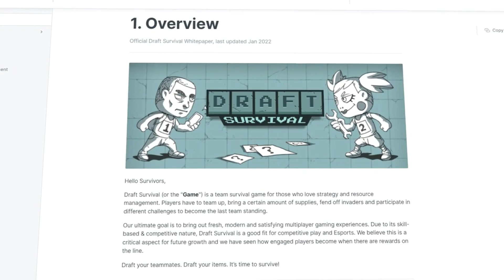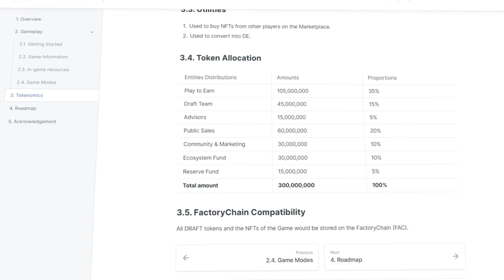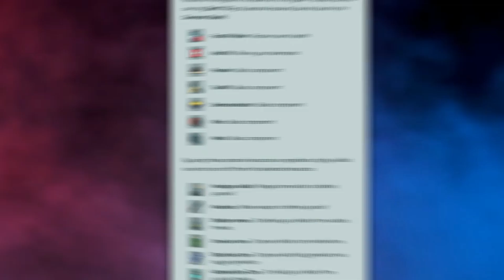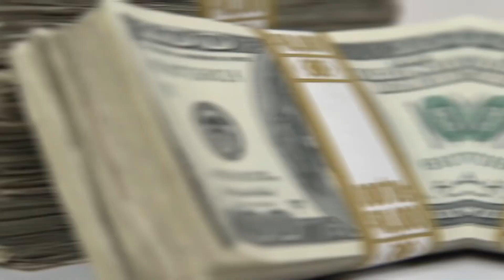Draft Survival - Play 2 Earn разработанная на собственном блокчейне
🔥🔥🔥КОНКУРС🔥🔥🔥

💎Условия:
- Необходимо сыграть хотя бы одну игру, затем команда Draft Survival выберет около 10~20 случайных пользователей.

💎Вознаграждение:
- Пользователь получит билет для участия в игре - это токен DRAFT (эквивалент 0.005$ на данный момент)

NFT и Play 2 Earn индустрия развилась уже достаточно сильно, чтобы своим влиянием изменять всю крипто индустрию в целом. Дошло уже до того, что создаются специальные блокчейны, заточенные специально под игры и проекты с незаменяемыми токенами. И в моем сегодняшнем видео я хотел бы рассказать вам как о раз о примере молодой Play 2 Earn игры, которая работает на специально спроектированном для этого блокчейне.